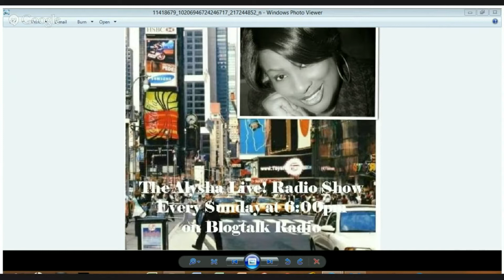Happy Birthday Alysha!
Alysha interviewed us for her Blog Talk Radio show back in 2014. We were learning how to use Google Hangouts... and well. watch the video LOL!